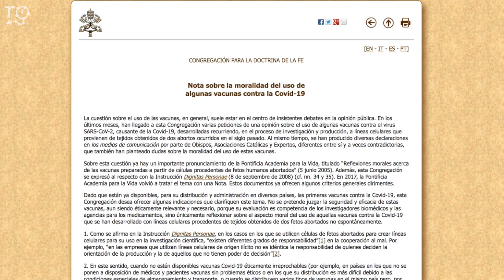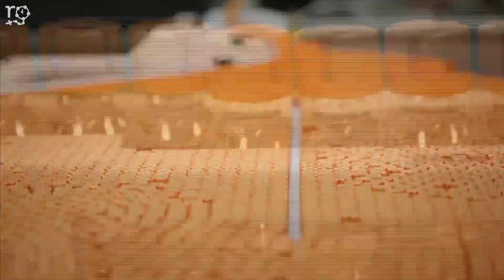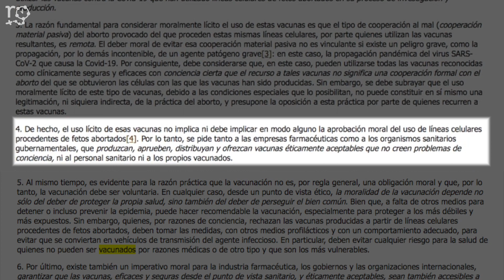💉DEBATE EN LA IGLESIA SOBRE LA VACUNA DEL COVID-19 💉 ¿ES LÍCITA LA VACUNA?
¿Es lícita la vacuna? Debate en la Iglesia por la vacuna del Covid-19